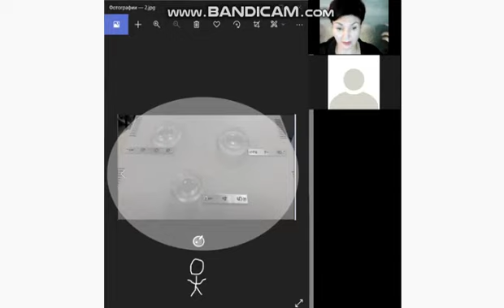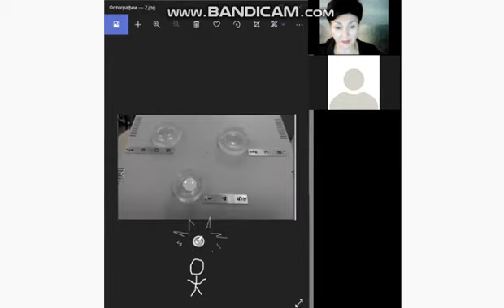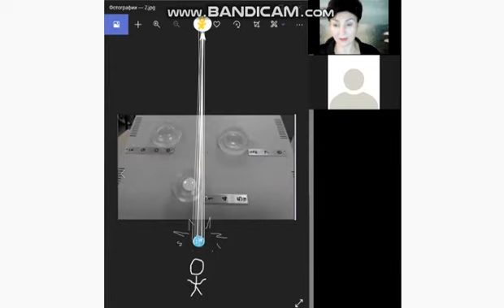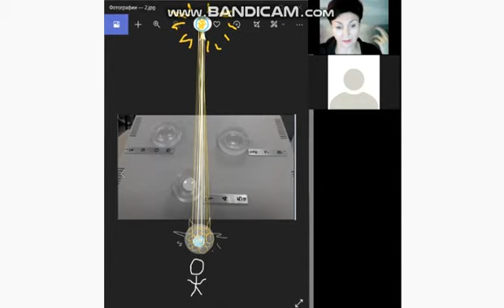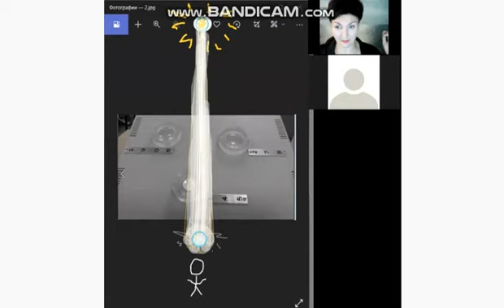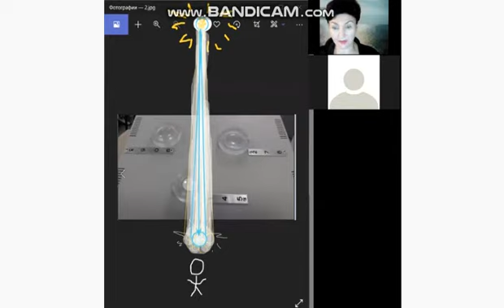21 - 1 Informationseinstiegspunkt _ Точка входа информации